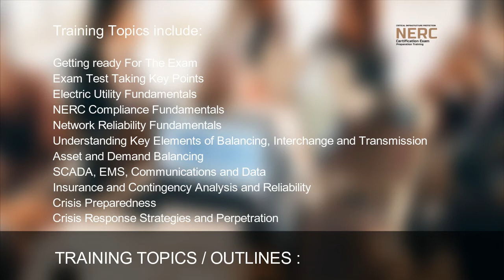NERC Certification Exam Preparation Training Program 2020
NERCCertification Exam Preparation Training Program 2020. This is 4 days program presented by tonex training.

NERC Certification Exam Preparation Training Program spread every one of the four exams of System Operator Certification:

Unwavering quality examination;
Adjusting, Interchange, and Transmission examination;
Transmission examination; and
Adjusting examination.

Why NERC certification exam preparation training ?

The System Operator Certification Program advances talented and qualified framework administrators to guarantee the dependability of the Bulk ElectricSystem (BES).

Training Topics include:

Getting ready For The Exam
Exam Test Taking Key Points
Electric Utility Fundamentals
NERC Compliance Fundamentals
Network Reliability Fundamentals
Understanding Key Elements of Balancing, Interchange and Transmission
Asset and Demand Balancing
SCADA, EMS, Communications and Data
Insurance and Contingency Analysis and Reliability
Crisis Preparedness
Crisis Response Strategies and Perpetration

Visit tonex.com for course and workshop detail. Browse Tonex online courses.